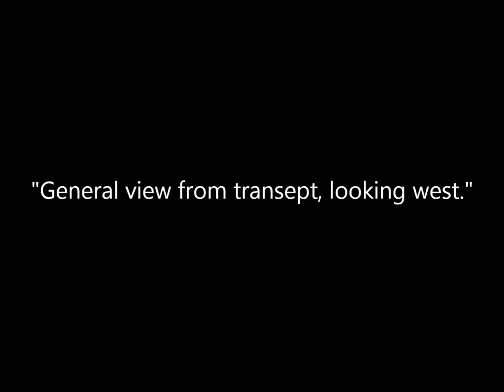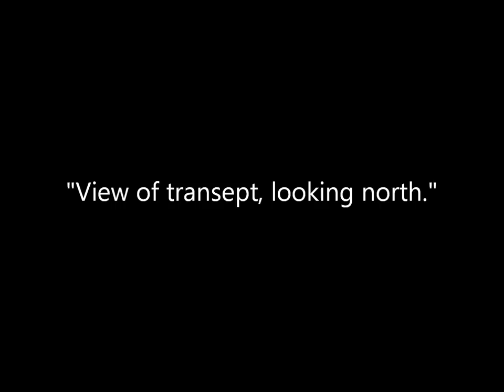Rare Photos of the Crystal Palace During The Great Exhibition of 1851 in London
A collection of photos of the interior and exterior of the Crystal Palace in Hyde Park in London during the Great Exhibition of 1851. Attributed to photographers Claude-Marie Ferrier, Sir Hugh Owen, F. von Martens, and John Jabez Edwin Mayall. Original captions are in quotations.

Source: Rijksmuseum, The J. Paul Getty Museum.